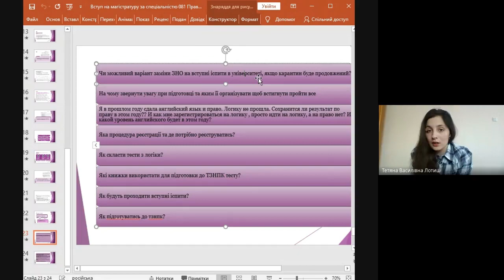Tips#21 Вступ до Острозької академії: як скласти ЄФВВ з права на 200? |МАГІСТР